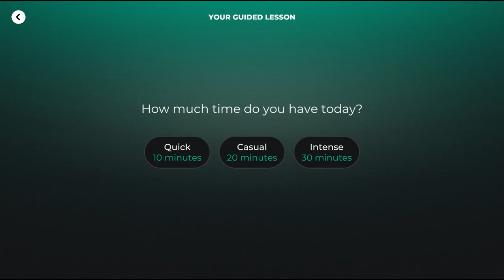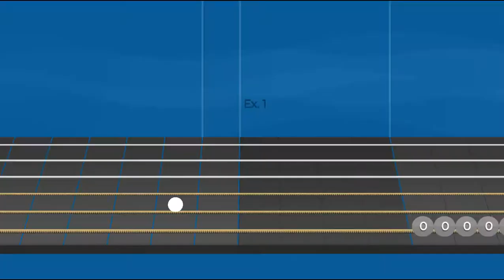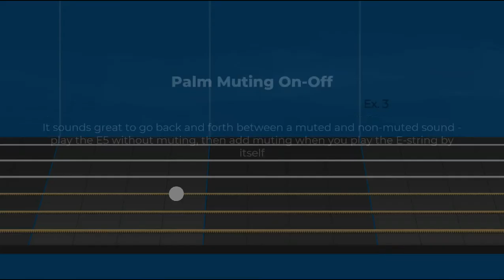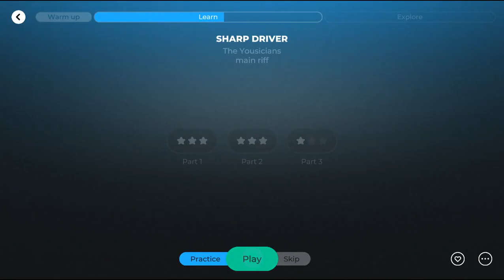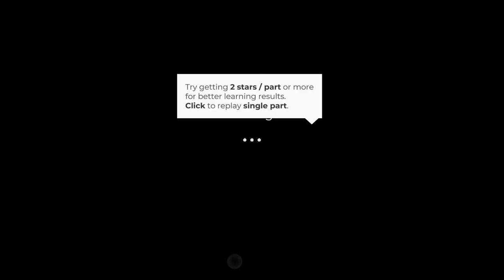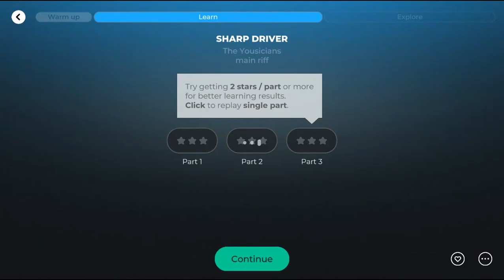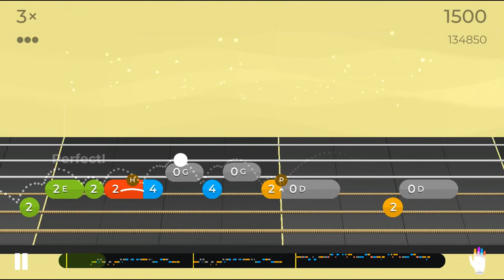MaryD Play's 04/19/2022 Yousician 10 Minutes Guided Guitar Lesson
In this video, I'm documenting my progression of the guitar lessons offered by Yousician.

Instrument: Squier Affinity Strat HSS Electric Guitar - Candy Apple Red

Lesson length: 10 Minutes

Recorded 04/19/2022 and edited on 04/19/2022
List of Songs:
Coming Soon!!!